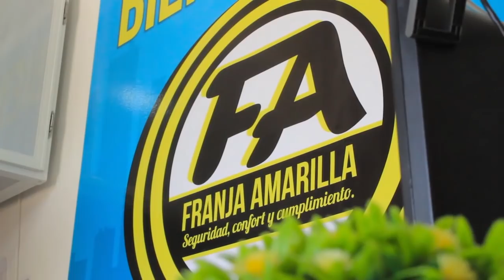ACRIBILLAN A PROPIETARIO DE GALLERA EN ZONA RURAL DE AGUACHICA